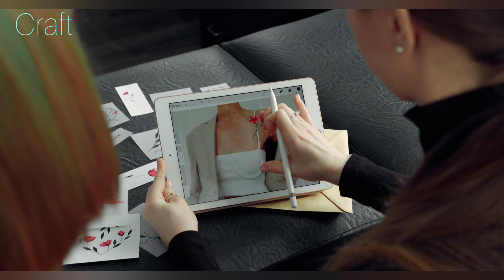Creative Crafts Customization Hacks to try